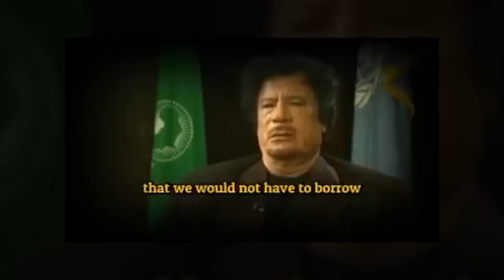Gaddafi Was SOLD OUT By This African Leader.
"The Man Who Betrayed Muammar Gaddafi

Muammar Gaddafi, a former Libyan leader, was one of Africa’s rulers who left a strong mark on the continent. He spent his life reinventing himself and is widely remembered for his push for the United States of Africa. Even after 40 years in power, Muammar Gaddafi had great ambitions for his country and Africa at large.

The story of his downfall is centered around love, money, and betrayal, but the landmark he created is still one of the most remarkable in the twenty-first century.

During his reign, Muammar Gaddafi showed much love towards Uganda, its people, and its president. But at the end of it all, it was this same president, the one he considered his friend, who betrayed him.

In 2016, President Yoweri Kaguta Museveni of Uganda wrote a letter criticizing the United States and the African Union for their intervention in Libya and the wider Middle East region. He also stated that the U.S. and the European Union had no business dislodging Gaddafi and Saddam Hussein of Iraq."